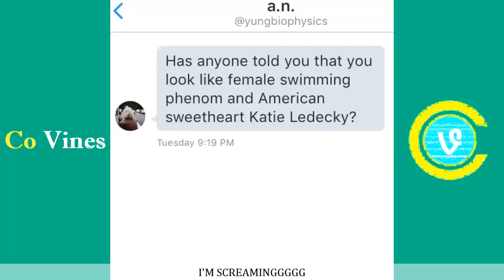Top 100 Matt King Vines (W/Titles) Matt King Vine Compilation 2018 - Co Vines✔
Top 100 Matt King Vines,Best Matt King Vine Compilation 2018 w/Titles!